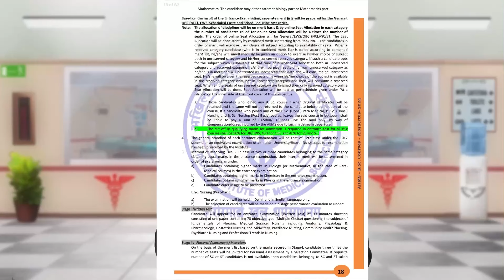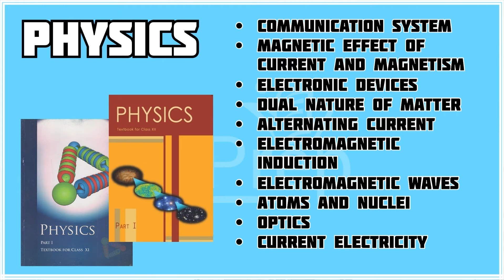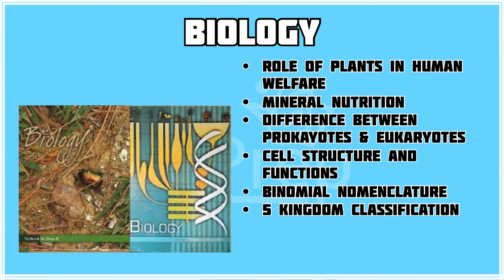BSc Nursing 2024 | BSc Nursing 2024 Syllabus Changes & Important topics | NPrep 👩🏻‍⚕️🏥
Ms. Kiran Chouhan, your nursing guide at NPrep, is back with an intricate discussion on the BSc Nursing 2024 exam. We will focus on the BSc Nursing 2024 Syllabus Changes and important topics.

We will dive into dicussion about syllabus changes & important topics for BSc Nursing 2024 exam. The pdf link for NCERT syllabus is given above.

Video lectures are live on our app🔥:

Thank you for trust on NPrep.

Bsc nursing entrance exam 2024bsc nursingBsc nursing 2024Bsc nursing 2024 syllabusNprepaiimsNursing officerncert syllabusneetNcert 2024 syllabusAiims bsc nursing application form 2024Aiims bsc nursing syllabus 2024Syllabus changes & important topicsBsc nursing 2024 syllabus changes